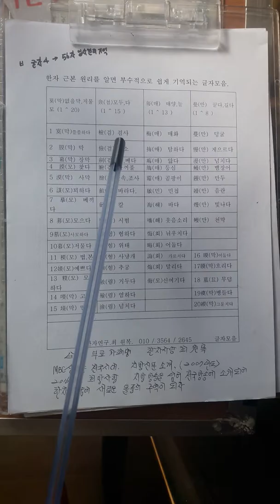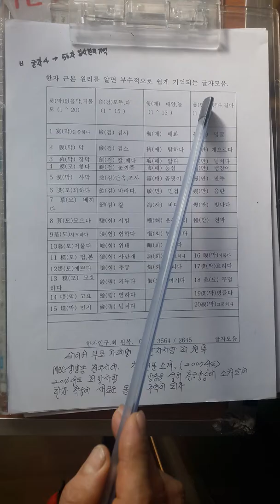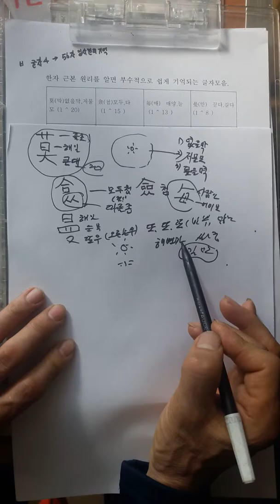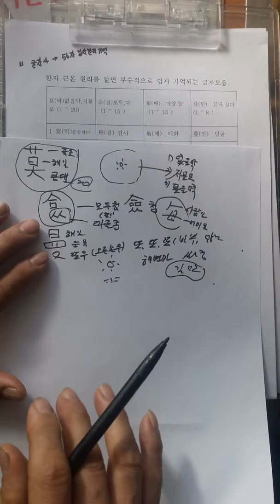최원복강사만의파자분석법하나가열다섯내외의 글자를기억저장한다